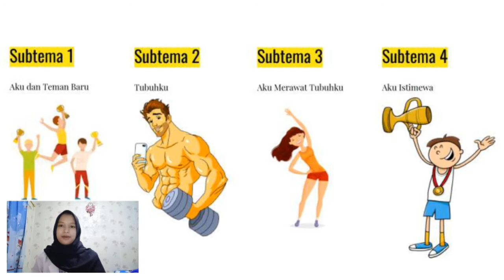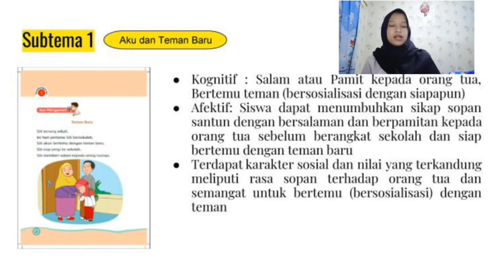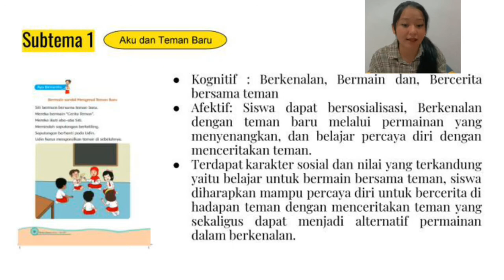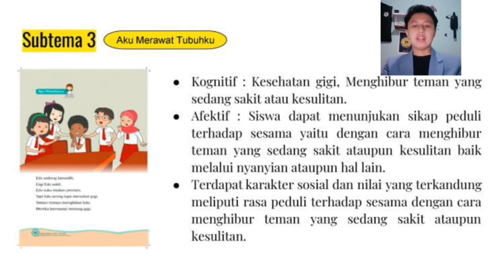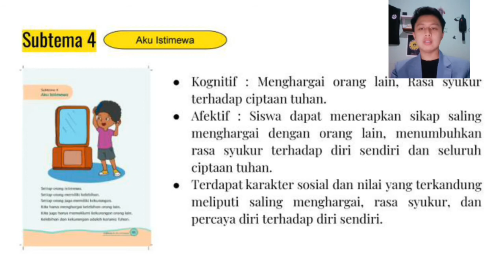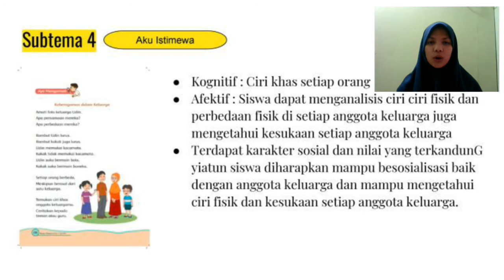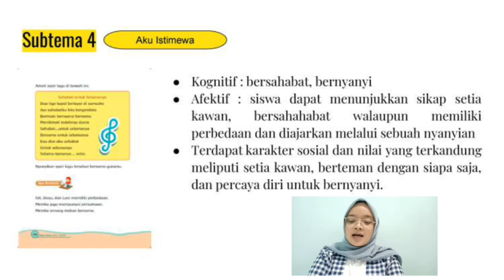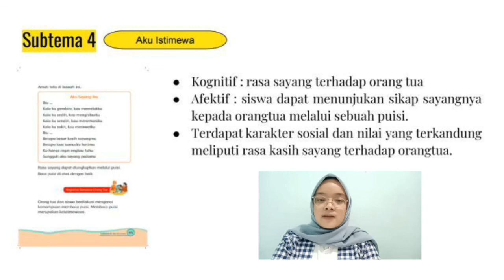Kelompok 1 Analisis Buku Tema 1 Kelas 1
Anggota Kelompok:
• Amala Sundari (2007225)
• Jessica Angeline De Eloisa Tobing (2002892)
• M. Fikri Zulfikar (2004155)
• Putri Indah Pertiwi (2004745)
• Septi Yunita (2003645)